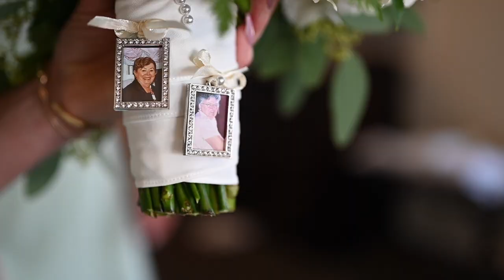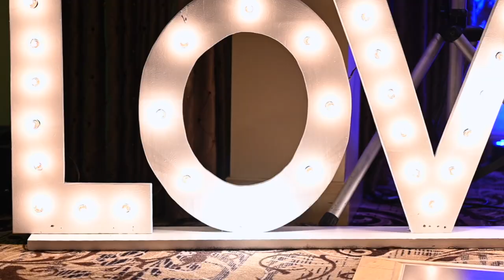Ferris & Craig MacMillan- September 3rd, 2022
Our incredible wedding video created by the amazing Essential Photography!